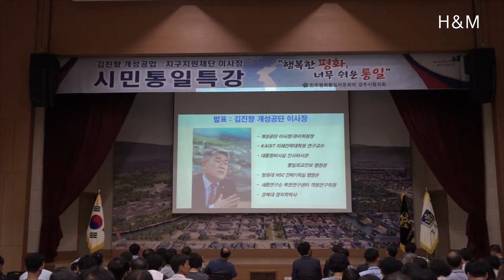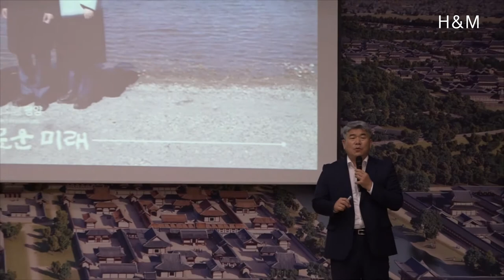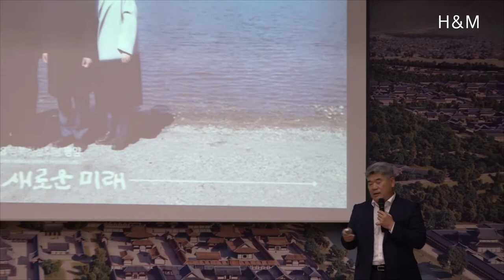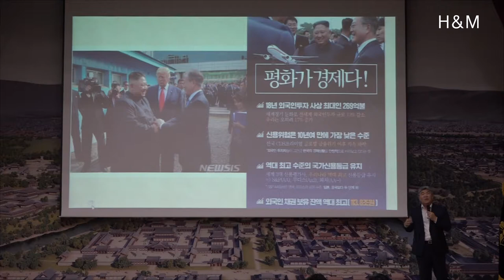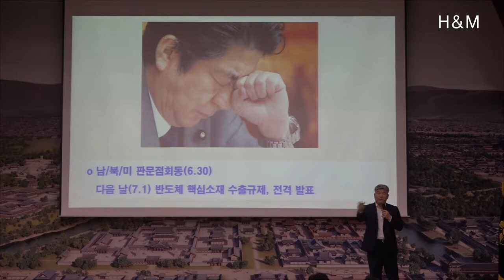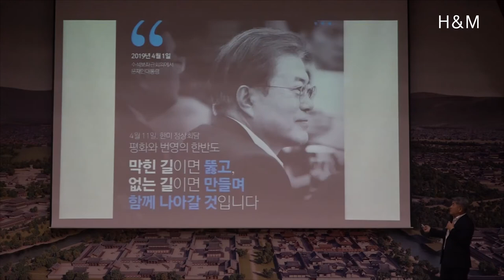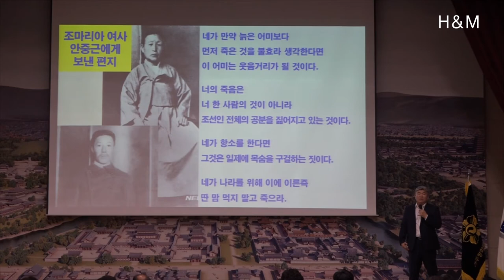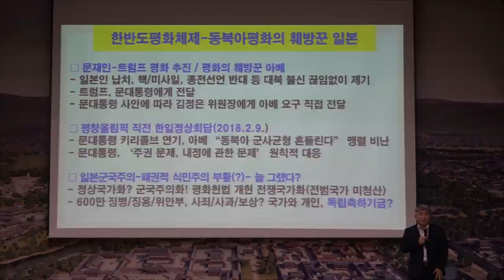"행복한 평화, 너무 쉬운 통일"강연1...김진향(개선공단지구지원재단 이사장)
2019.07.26 경주시청 알천홀에서 진행된 [시민과 함께하는 {2019공직자 평화통일 교육]  "행복한 평화 , 너무 쉬운 통일" 김진향 이시장님이 강연한 영상 입니다. 주최는 민주평화통일자문회의경주시협의회